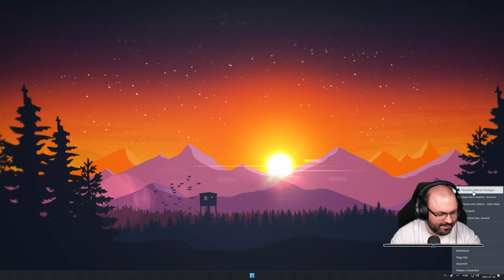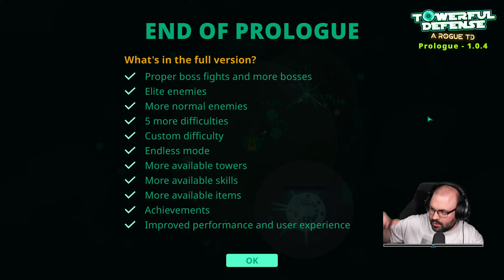🛡️ Első benyomások | Towerful Defense: A Rogue TD (PC - Steam - DEMO)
Időbélyegek

00:00:00 - Bemutatás
00:01:41 - 1. kör: Montz
00:12:11 - 2. kör: Nrael
00:55:33 - 3. kör: Ztronk
01:05:22 - 4. kör: Ztronk
01:15:35 - 5. kör: Nrael
01:26:06 - 6. kör: Nrael
01:30:36 - 7. kör: Nrael
01:46:04 - 8. kör: Nrael
02:25:32 - Összegzés